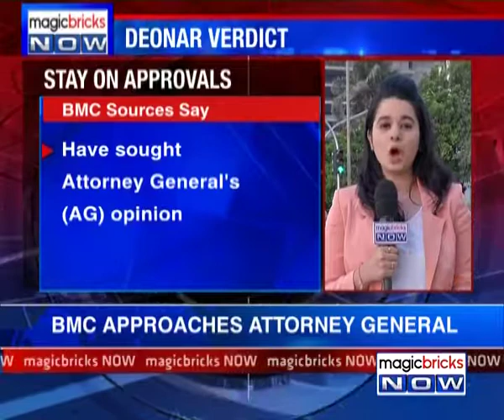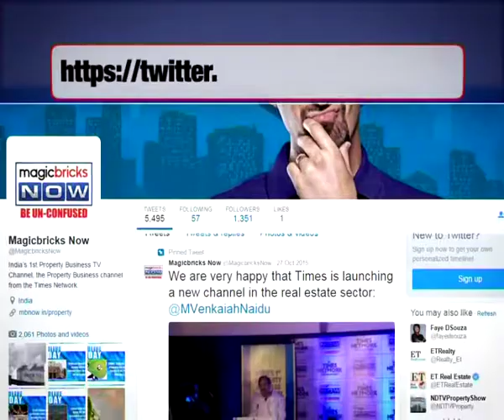Deonar Verdict: Mumbai civic body approaches Attorney General – The Property News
Mumbai's civic body, the BMC has approached the Attorney General of India for counsel on the Bombay High Court order on Deonar. The High Court had ordered a stay on new building approvals in the city till the BMC comes up with a plan to solve Mumbai's garbage woes. Following this, the BMC had issued a notice staying approvals till June 30, 2016. Tune in to the video to know more: